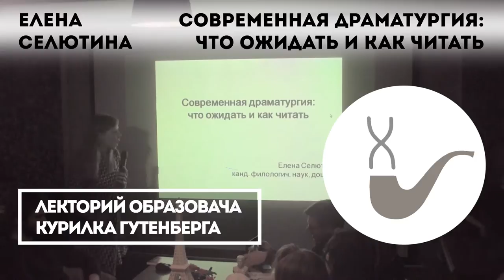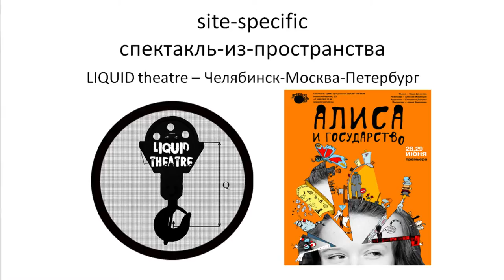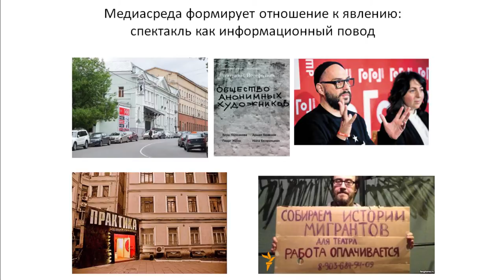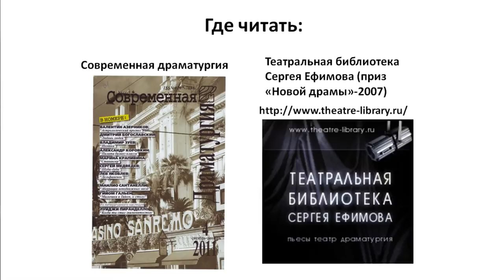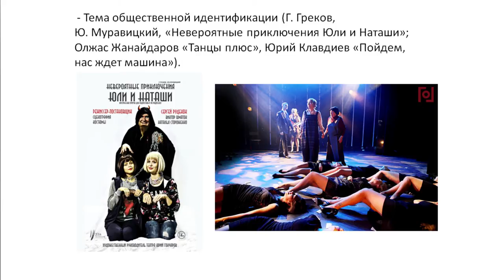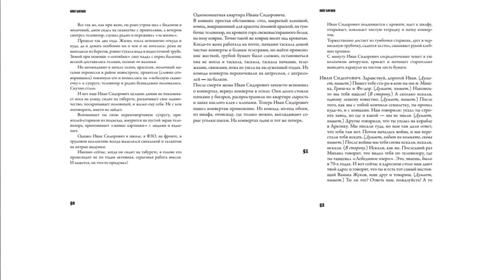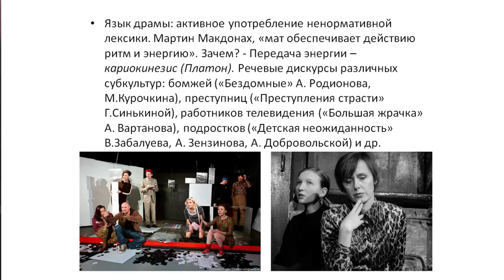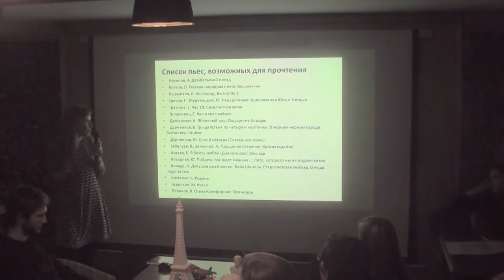Елена Селютина - Современная драматургия: что ожидать и как читать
Елена Селютина, кандидат филологических наук, доцент кафедры литературы и русского языка Челябинской государственной академии культуры и искусств, научный редактор журнала по филологии «Lingua Mobilis».

Елену можно смело назвать экспертом в том, что касается современной драматургии. В 2011 году она стала инициатором создания вербатим-группы "Театр.net" из преподавателей и студентов ЧГАКИ, в результате чего был проведен научно-творческий семинар «Современный российский театр: грани», вышел сборник научных трудов «Современный российский театр: грани – театр вербатим», по материалам проекта поставлены спектакли «Смешанные чувства» (премьера 2012 г.) и «Театра нет» (премьера 2012 г., режиссер Е. Калужских, мастерская новой пьесы «Бабы», спектакль идет на сцене Челябинского драматического театра им. Н. Орлова). Пьеса «Смешанные чувства» (Е. Селютина, Е. Калужских, С. Ефимов) вошла в список пьес отмеченных жюри международного театрального фестиваля «Любимовка» (2013).

Содержание лекции: современная драматургия и «слепые пятна» на карте новой словесности. Пантеон новейшей драматургии и ее репутационные проблемы.

В рамках лекции вы узнаете, где водятся волшебники и как искать современную драматургию. Также спикер расскажет про перформатизм и новеллизацию в современной драматургии, о ее школах и течениях, а также стратегиях чтения и ожиданиях читателя.